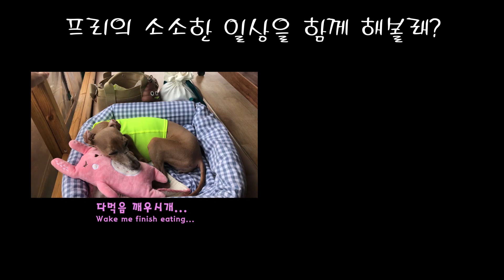콧구멍 바람쐬는 강아지 가족나들이👒 - 이탈리안 그레이하운드(Italian greyhound)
사랑스러운 이탈리안그레이하운드 댕댕이 프리의 소소한 일상입니다.

★프리 :이탈리안그레이하운드, 화운, 2015년3월생 여자아이

It's a lovely Italian Greyhound!! free's daily life

-free: Italian Greyhound,Brown,She was born in March 2015